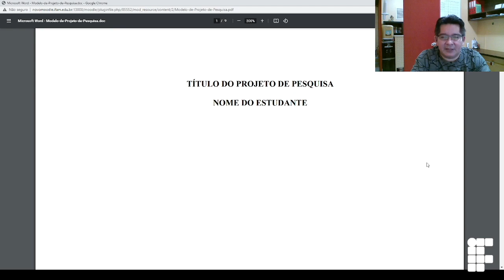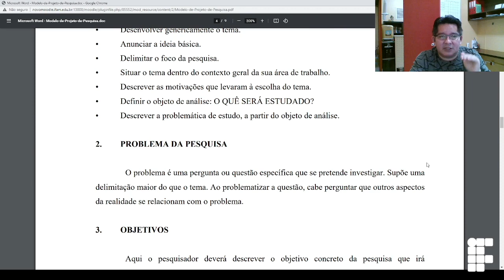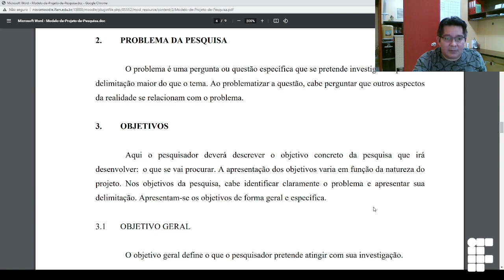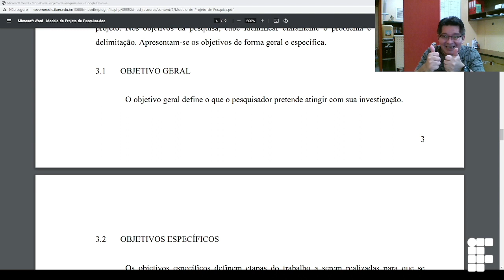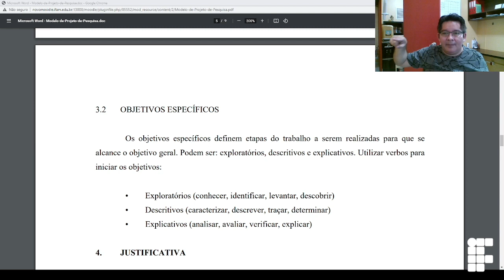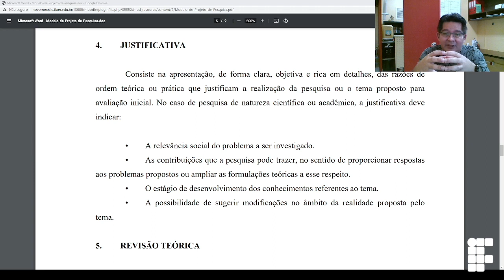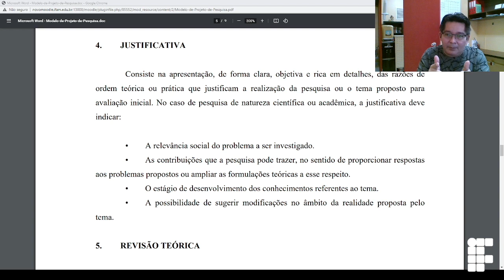Metodologia da Pesquisa | Unidade II (Sobre a Tarefa II)